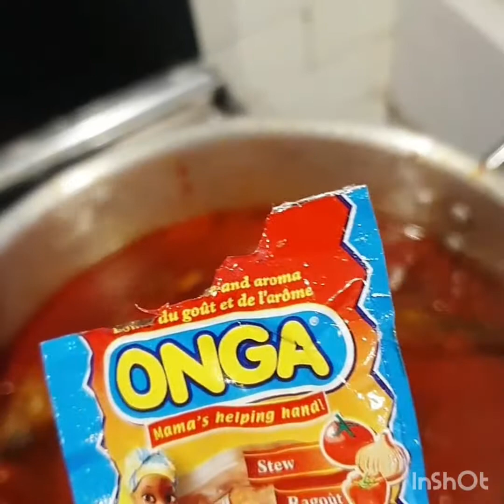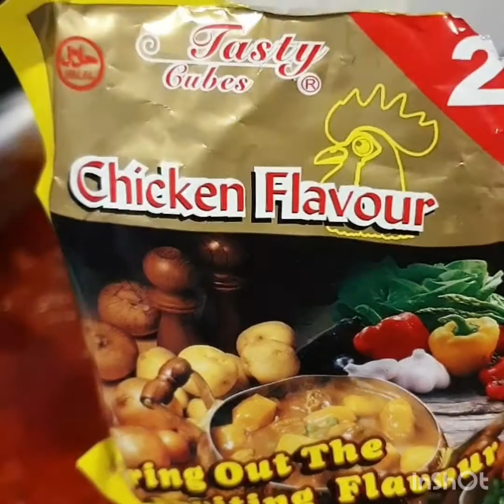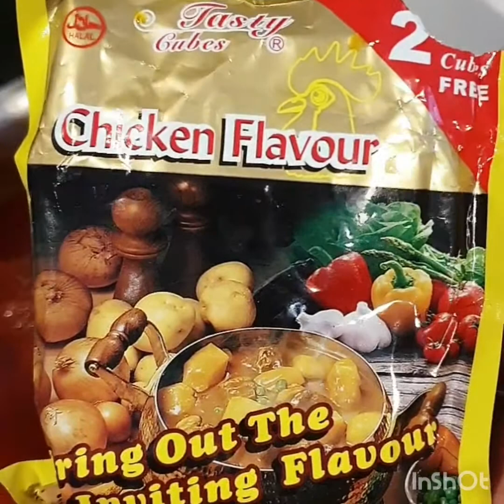How to make Nigeria stew with style